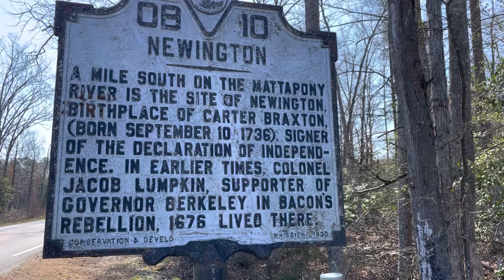An interesting 1600s story moves foreword in time. Jacob Lumpkin and Bacon’s Rebellion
Newington